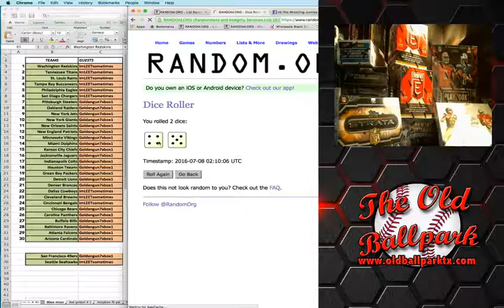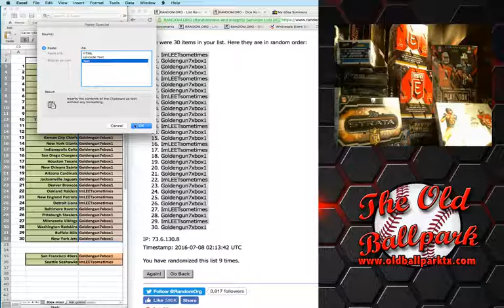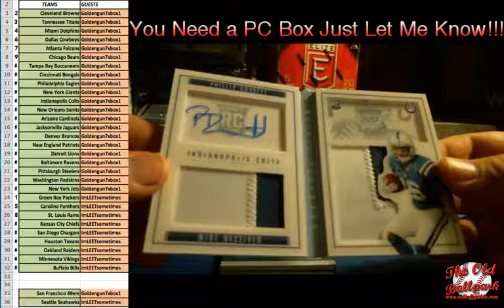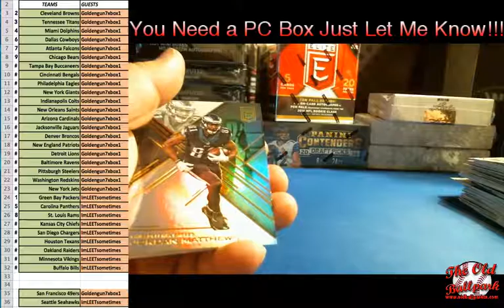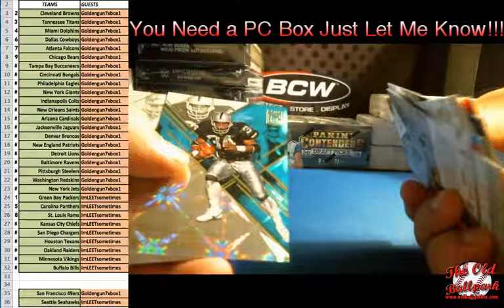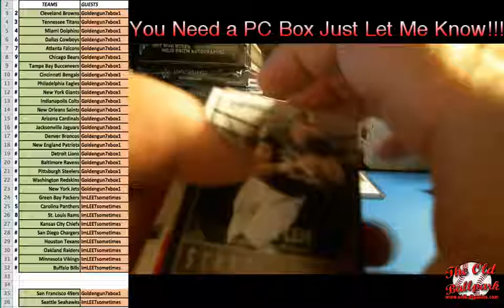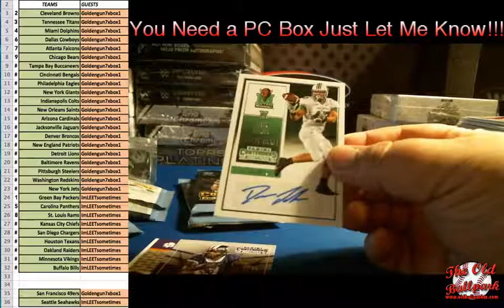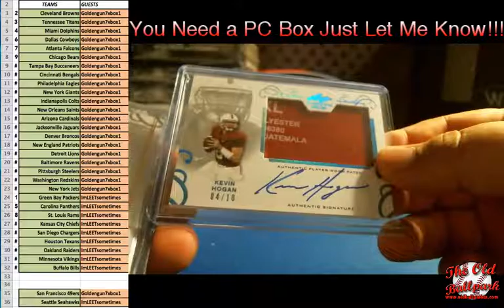7-6-16 8-Box Mixer leet & Golden